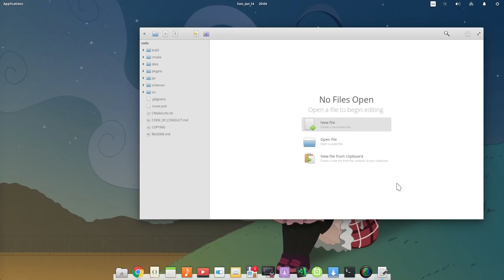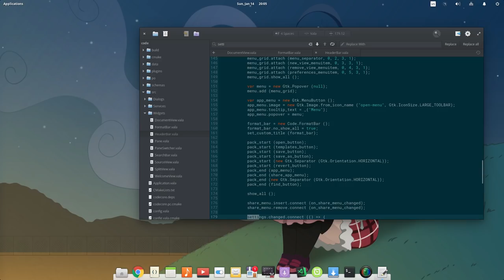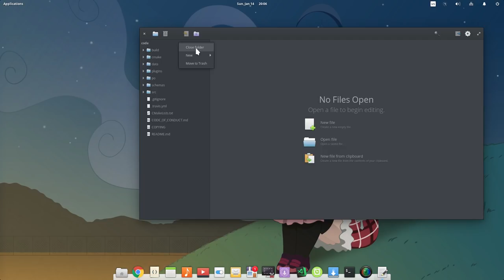[elementary Juno] Code has a new quick theme option!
this is Juno desktop pre-release and by the time of this video this feature isn't yet on elementary Code master!

currently there are some issues, like the app doesn't remember the theme selection when we close it and re-open it, and some smaller issues with the graphics (icons/theme)

Music
Ghost Rule (Off Vocal)